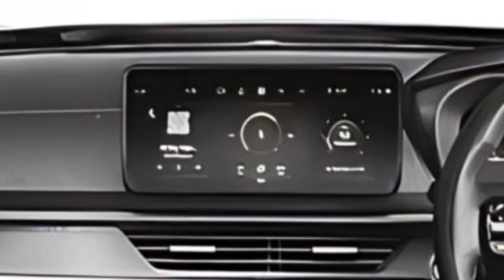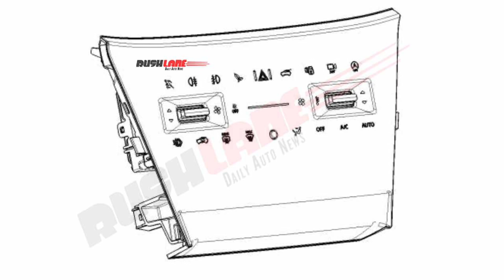Tata Nexon Facelift Interior Revealed!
Tata Nexon Facelift Interior Leaks!

Tata Nexon Facelift Base Model!

Tata Nexon Facelift Front Look Leak!

Tata Nexon Facelift Infotainment System Details Leaks!

Tata Nexon Facelift Big Size Panoramic Sunroof Leak!

Tata Nexon Facelift 10 Major Changes!

Tata Nexon Facelift New Connected Tail Lamps Spotted First Time

anurag Choudhary
chopahiya vahan
maruti jimny
maruti electric car
maruti evx
fronex new car
brezza 2023
brezza black colour
brezza cng
hyundai
kia
tata
Mahindra
Toyota
maruti alto
swift Dzire
maruti suzuki
maruti Swift
Dzire
Dzire cng 2022
maruti Dzire

tata tigor
tigor
tigor ev
tata Nexon
Nexon ev
Nexon car
Nexon base model 2022
tata harrier
tata harrier 2023 model
tata safari

Mahindra xuv500
Mahindra xuv300
Mahindra kuv100
Mahindra kuv100 new model 2022
xuv700
Mahindra bolero
bolero car
bolero 2022 new model
Mahindra Scorpio
Mahindra
Mahindra & Mahindra
Mahindra thar 2022
thar
thar 2022

kia
kia carnival
kia motors
seltos 2022
seltos kia
seltos car

mg India
mg cars
mg hector
mg hector 2022
mg astor

vw polo
vw virtus
vw tiagun

Toyota Glanza
Glanza V
Toyota fortuner 2022
Toyota fortuner

Anurag Choudhary
Chopahiya vahan
Anurag Car review
Anurag Cars
Choudhary Cars